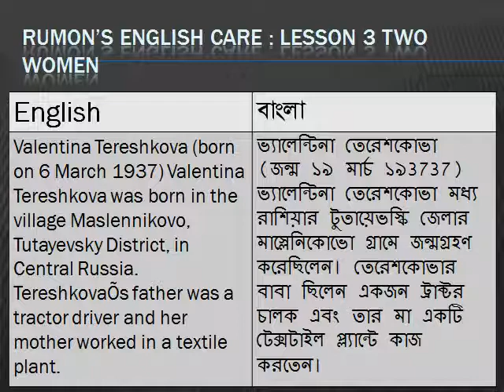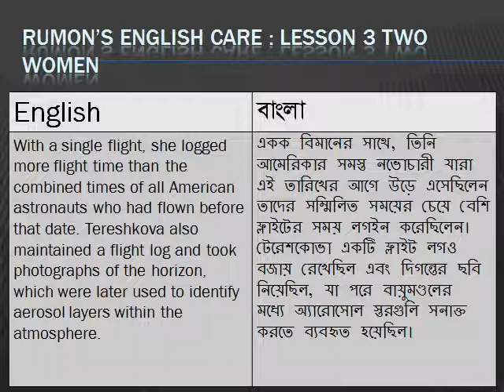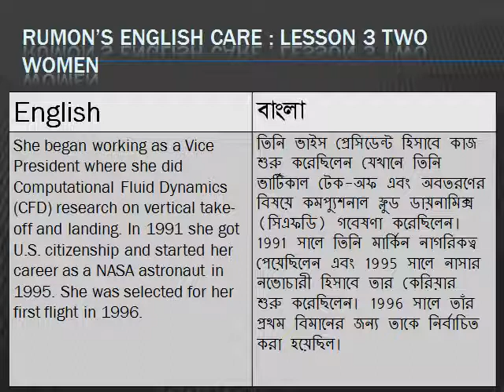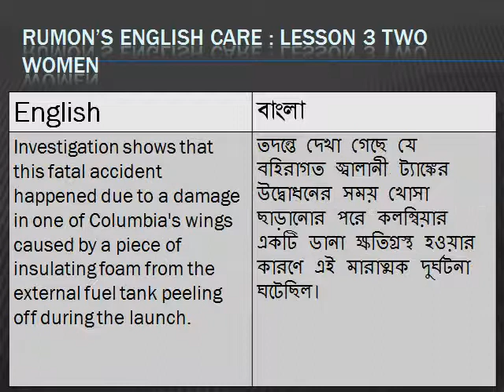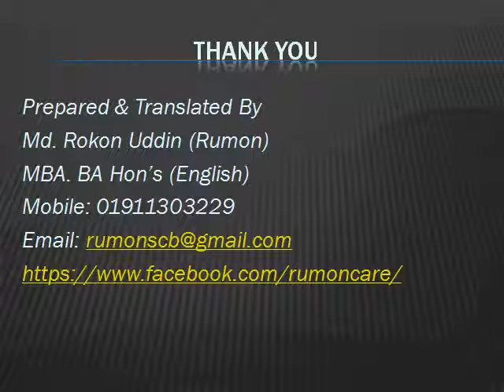HSC Unit 1 Lesson 3 Two Women (Translation)